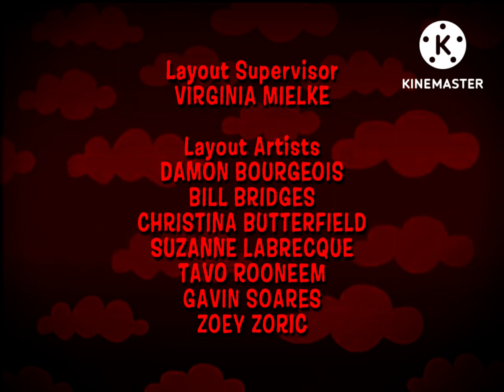The Backyardigans S2 Lost Episode: The Void Endurance - End Credits (Remastered)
Here's the credits to reruns of the lost season 2 episode of The Backyardigans: The Void Endurance.

NOTE 2: Sorry if that video could scare you but i'll sort it out :/
NOTE 3: Note: The Backyardigans Belongs to ViacomCBS, Nickelodeon, And Nick Jr.

This video would be the 1st to be blocked in some territories, such as the 3, which are United Kingdom, Norway and Sweden.

Credit to Treehouse Direct for the Backyardigans End Credits video, Credit to LocksmithFan707 Entertainment // nkrs7K7 for the 2004 Nelvana logo Template video, Credit to Jusninja67's Horror Channel.666, TurnerYouTubeChannelThe2nd and NKRS306 // Thunderbirds306 Productions Inc. POE the owner for the audios, Credit to LocksmithFan123 // nkrs123 for the Nick rJ.AVI Productions logo video and Credit to Everyone